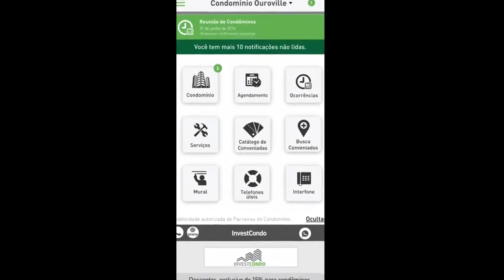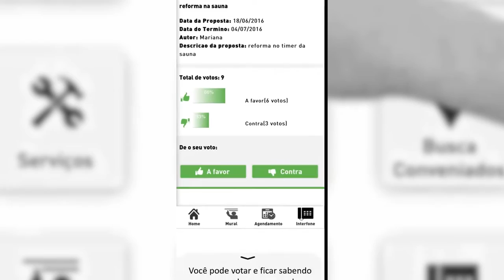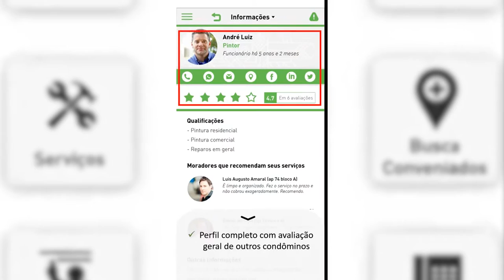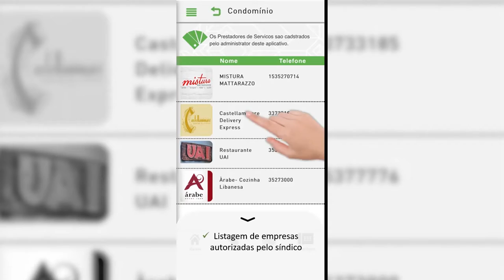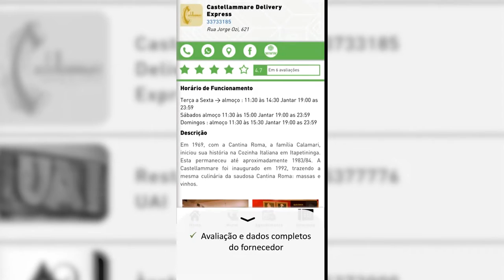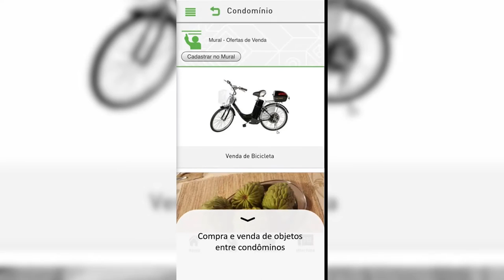Tá Na Moda | Investcondo - TVR